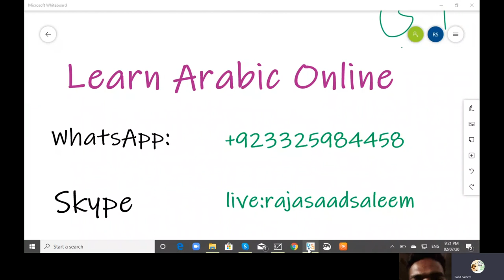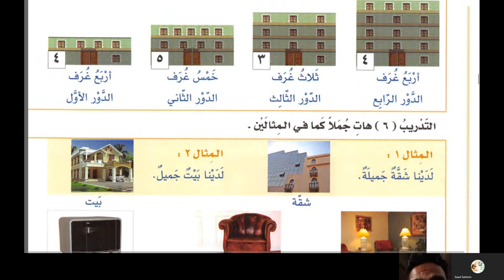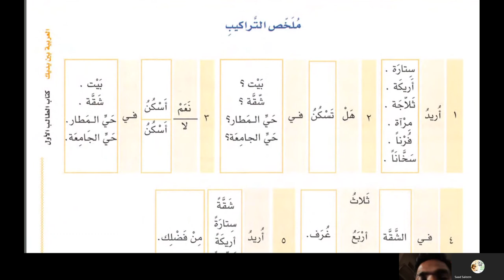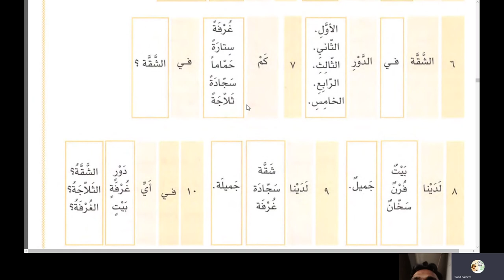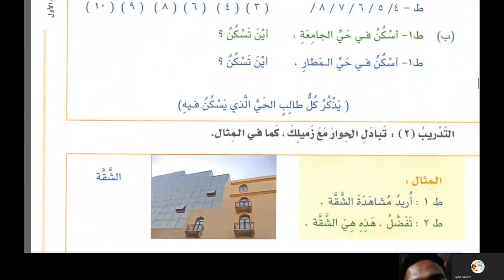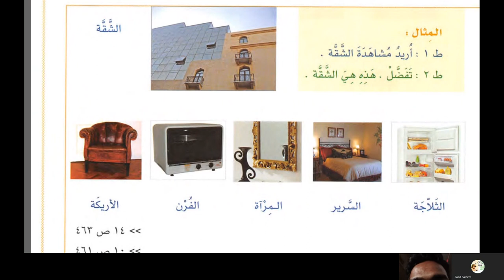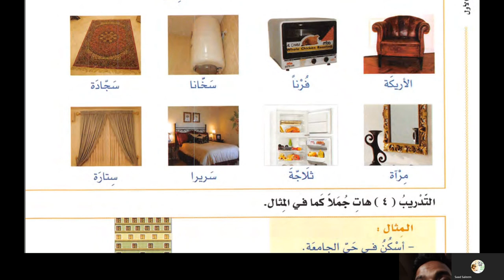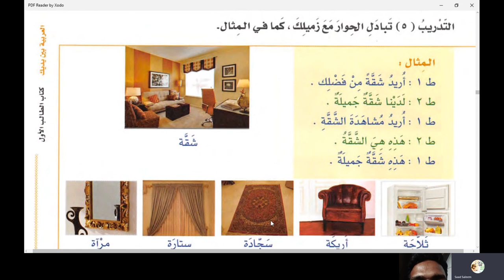Mazhar Arabic Class 7 | Lesson 23: Al Arabiyyah Bayna Yadayk Book 1 – Part A - Ustadh Saad Saleem